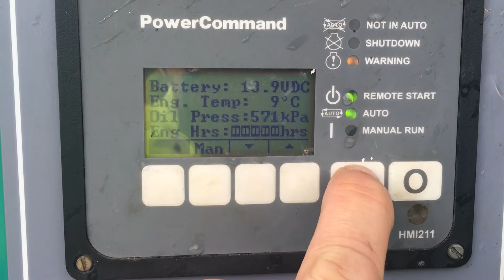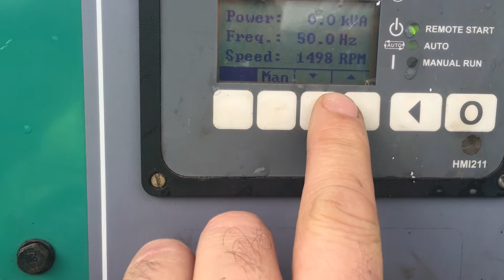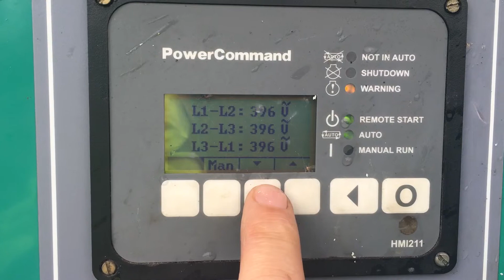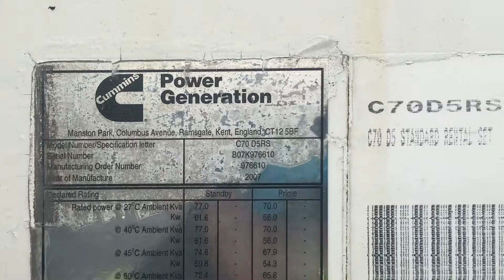DPX Power: Cummins C70D5RS - DPX-10533